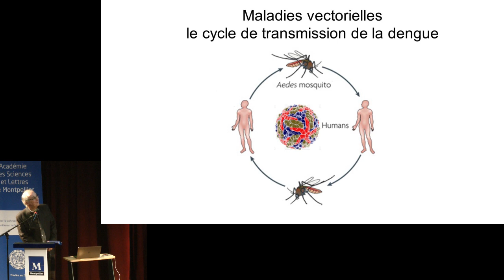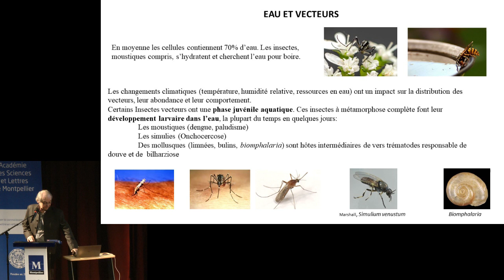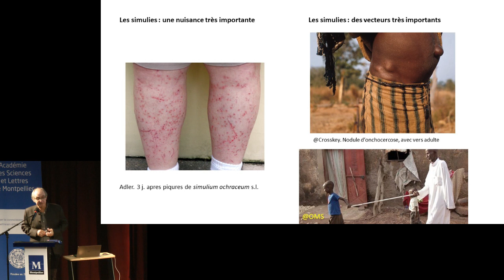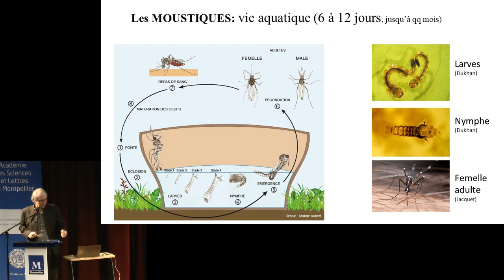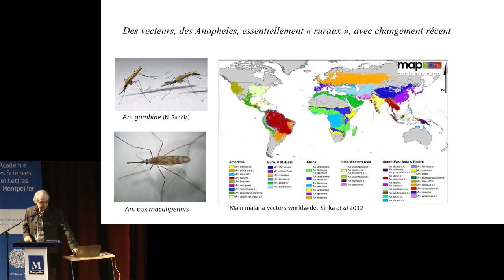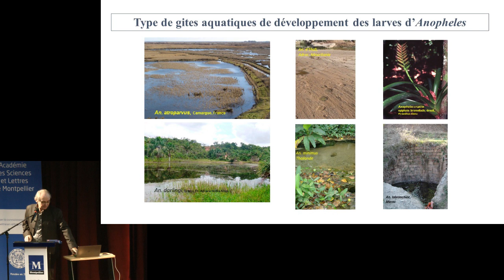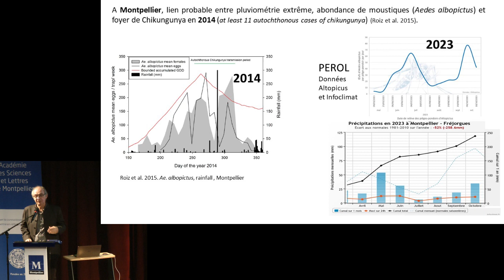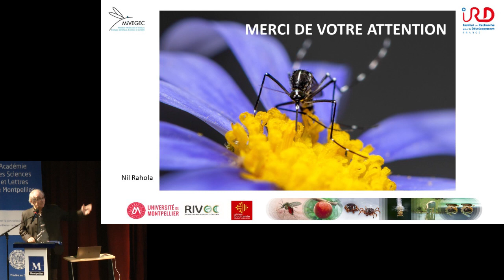Eau et maladies à vecteurs par Didier FONTENILLE (2023)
AUTEUR :  Didier FONTENILLE est directeur de recherche émérite, IRD (Institut de Recherche pour le Développement)

RESUME :

     Il existe des centaines d’arthropodes vecteurs d’agents infectieux aux vertébrés, dont l’homme. Ce sont par exemples les tiques, les moustiques, les puces, les punaises triatomes, les phlébotomes, les Culicoïdes, les mouches tsé-tsé, les simulies, les poux. Comme organismes vivants tous sont dépendants de l’eau disponible pour leur équilibre physiologique, et en ce sens les changements climatiques (température, humidité relative, ressources en eau) ont un impact sur leur distribution, abondance et comportement.
     Certains d’entre eux, comme les moustiques, vecteurs de virus comme la dengue, et de parasites comme les Plasmodium du paludisme, ou les simulies vectrices de nématodes parasites, ont une phase juvénile aquatique. Ces insectes à métamorphose complète font leur développement larvaire dans l’eau, la plupart du temps en quelques jours.
     Il existe près de 3700 espèces de moustiques connues sur terre et presque autant de type de gîtes aquatiques de développement larvaire, petits ou grands, contenant des eaux pures ou polluées, douces ou saumâtres, chaudes ou froides.
     Certains ne sont dépendants que des pluies et du régime des pluies comme des Aedes vecteurs du virus de la fièvre de la vallée du Rift dans les grandes mares temporaires en Afrique. D’autres se développent sur le bord de rivières permanentes, comme des anophèles responsables de paludisme, ou dans des mangroves où ils supportent des salinités importantes. D’autres sont inféodés aux zones inondables, où ils pondent leurs œufs qui résistent à sec plusieurs semaines, tel Aedes caspius, parfois extrêmement abondants après les mises en eau de terres en Camargue. D’autres se développent dans les phytotelmes (urnes de plantes carnivores, creux d’arbre).
     Certains enfin profitent des collections d’eau créées, volontairement ou non, par les humains, en ville en particulier. C’est le cas du moustique tigre (Aedes albopictus) vecteur des virus de la dengue, Zika, chikungunya, ou du moustique commun (Culex pipiens) vecteur des virus West Nile et Usutu, en expansion en Europe. On trouve des larves de ces vecteurs dans des collections d’eau aussi variées que des soucoupes sous des pots de fleurs, des bidons ou pneus abandonnés, des récupérateurs d’eau de pluie, des avaloirs d’eau pluviale, des fontaines, des fossés ou flaques de bords de routes, des vides sanitaires inondés. La lutte contre ces moustiques doit prendre en compte cette diversité de niches écologiques, et adapter ses stratégies afin d’être efficace et efficiente, avec des impacts les plus faibles possible sur les autres composantes de l’environnement.